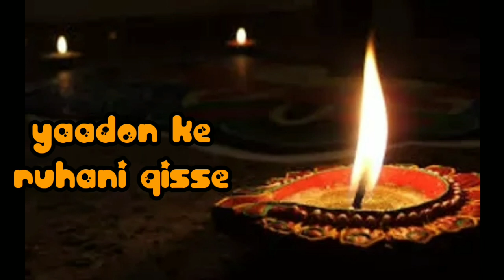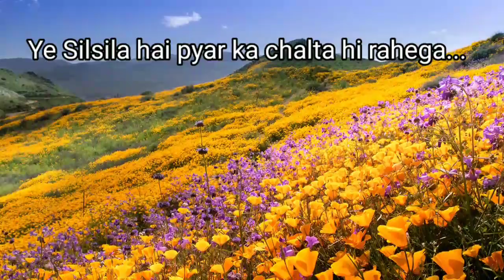Ravindra Jain Ke Music Me Jab Record Hone Ke Baad Kishore Da Ka Gana Use Hua Aur Rafi Sahab Ka Nahin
Ye Kissa hai 1971 ke aas paas ka jab ek film complete Nahin Ho Pai aur Bollywood singer Kishore Kumar aur Mohammed Rafi ke gane Music director Ravindra Jain ne record bhi kar liye the...
Phir Kishore Kumar ka gana kis film me use hua ? Aur mohd. rafi ka kyon use nahin hua...?

Yehi sab bataya gaya hai is video me

Thanks